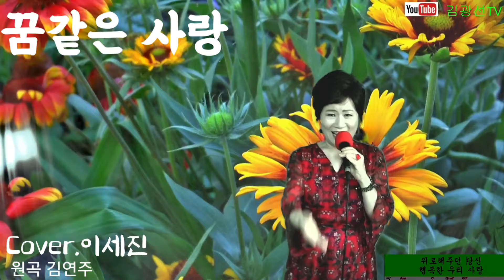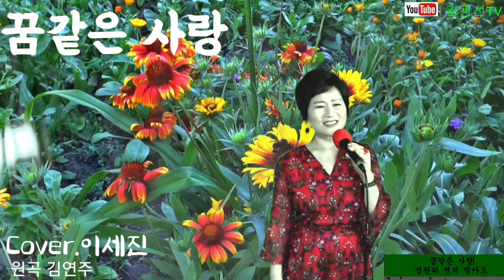꿈같은 사랑 김연주 이세진 Cover by 김광선TV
가수 이세진님이 가수 김연주님을 응원하며 ♡꿈같은 사랑을 부릅니다.
두분 가수님을 많이 응원해주시고 사랑해주세요.
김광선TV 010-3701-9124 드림